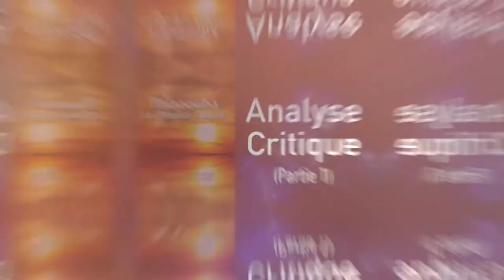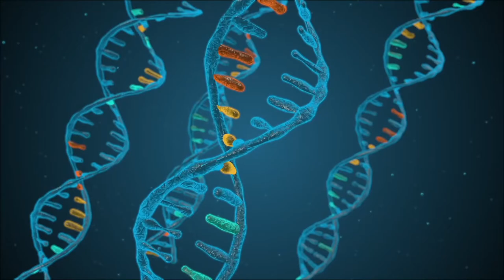Thiaoouba Analyse Critique 1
Ici je fais une critique constructive et politique (au sens large) du livre de Michel Desmarquet "Thiaoouba, la Planète Dorée".

Cette première partie sera suivie d'autres segments sur ce même ouvrage, puis d'autres viendront.